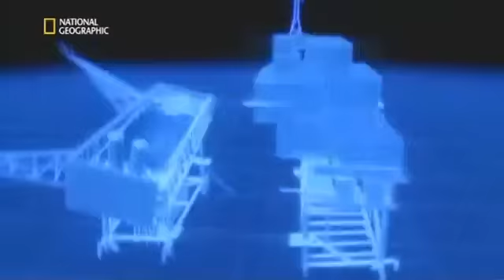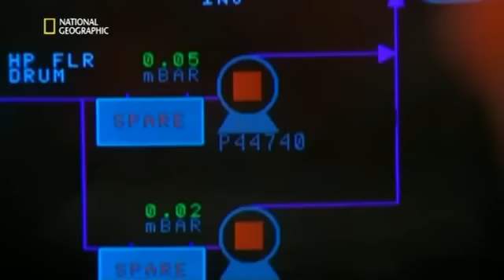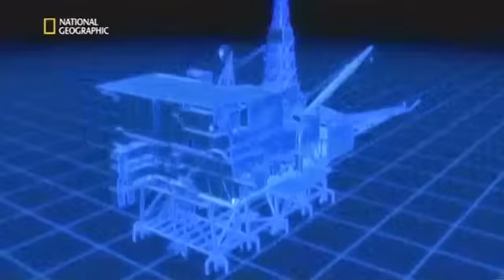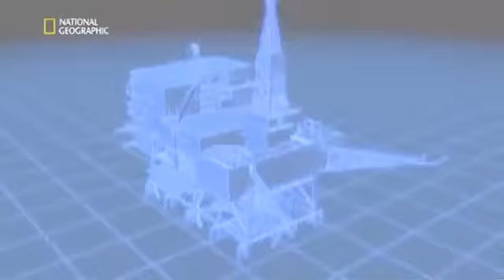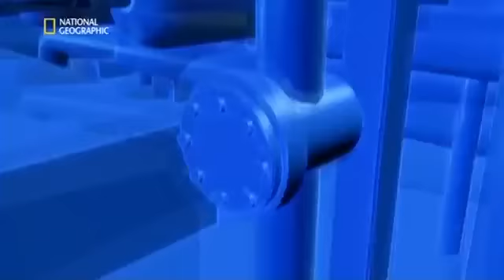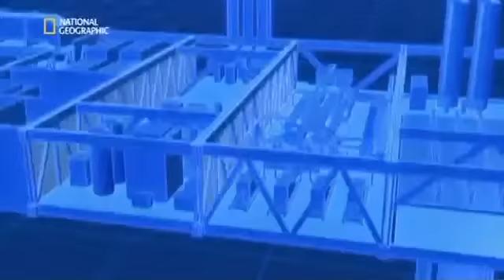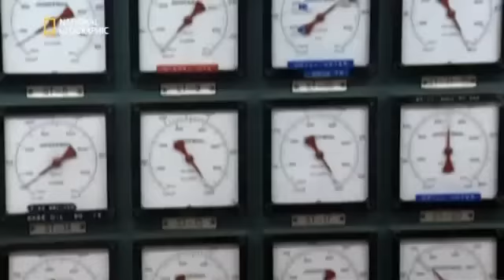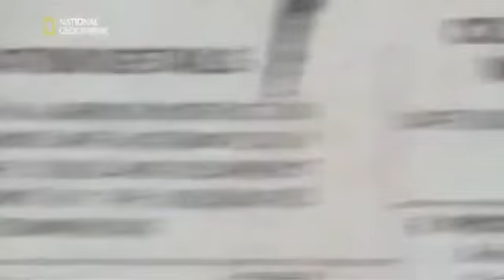9 - Sekunden vor dem Unglück - Explosion der Piper Alpha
Ein Kommunikationsfehler während routinemäßiger Wartungsarbeiten mündet am 6. Juli 1998 in die größte maritime Katastrophe aller Zeiten: Ein Gasleck auf der Bohrinsel ‚Piper Alpha‘ vor der schottischen Küste löst ein verheerendes Feuer und eine Kette von Gas-Explosionen aus. 167 Menschen sterben, die 91 Meter hohe Bohrinsel wird komplett zerstört. (Text: Sky)